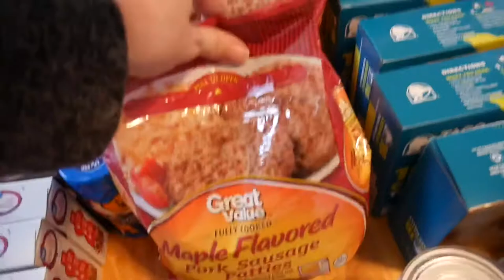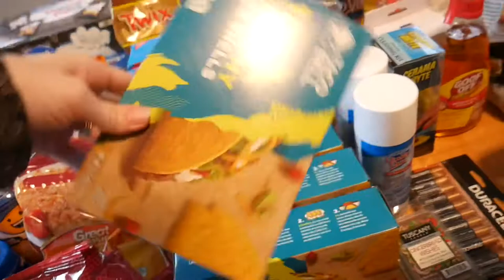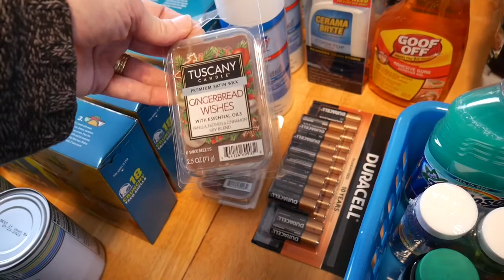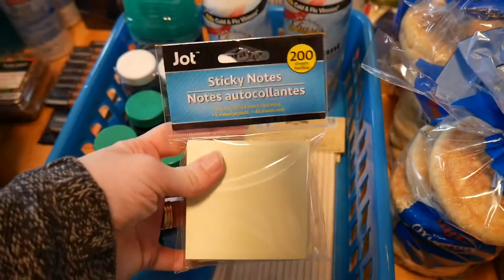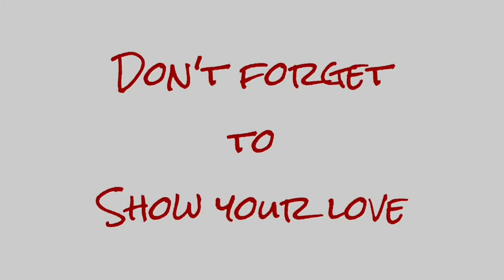Large Family Grocery Haul With Hard To Find Quarantine Cleaning Products 🧽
I finally found some hard to find cleaning products in this shopping haul.

I'm Christi Riverton, a writer from Iowa who just happens to love finding ways to save money and make life easier and figured I may as well share the journey. As a mom of seven, five of which I homeschool, I am always on the lookout for ways to make life a bit easier and fill up my love jar along the way. I hope you'll join me and maybe we can learn from each other.